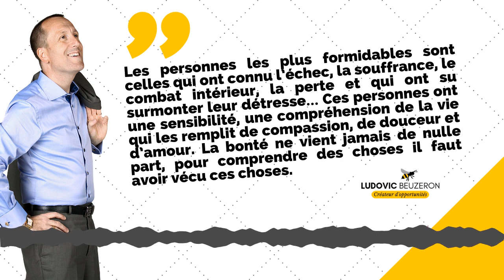#003 La Citation qui Motive